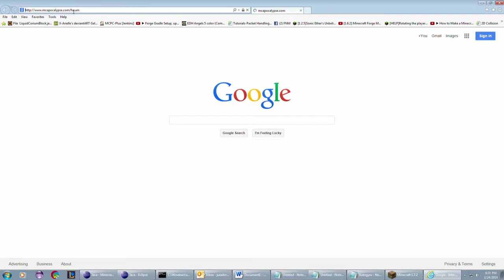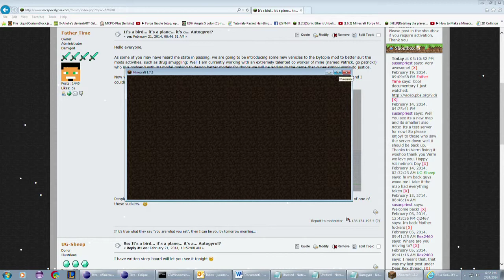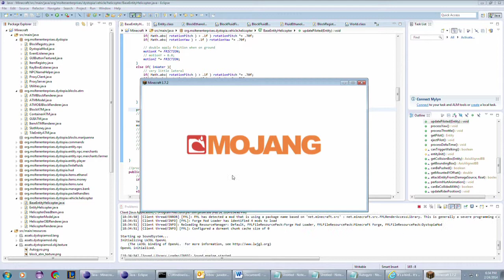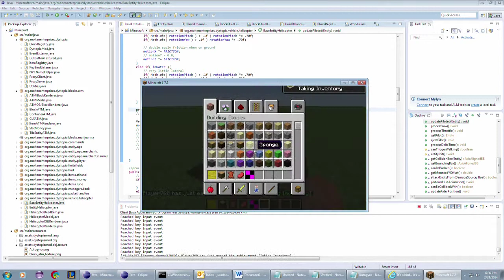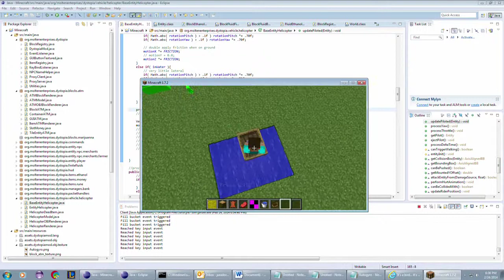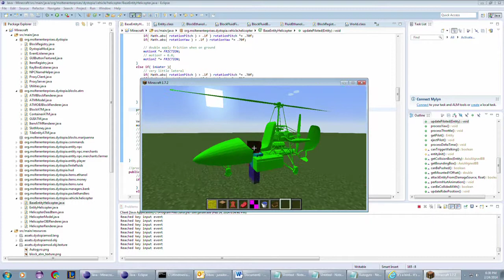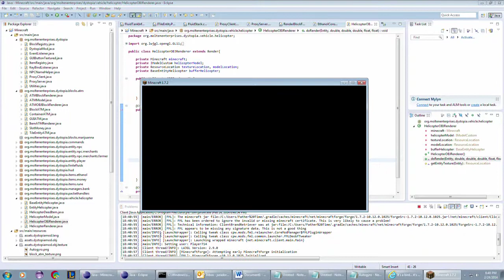Dystopia Development: Part 4 - Improvements to the Helicopter (autogyro) model